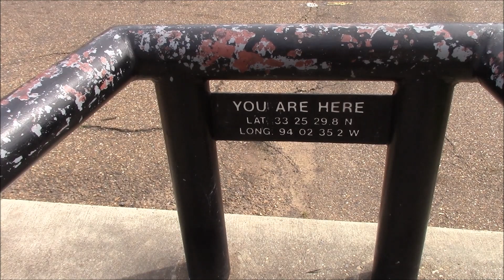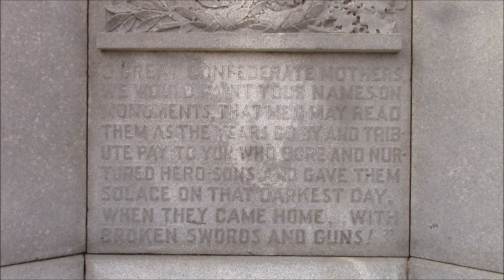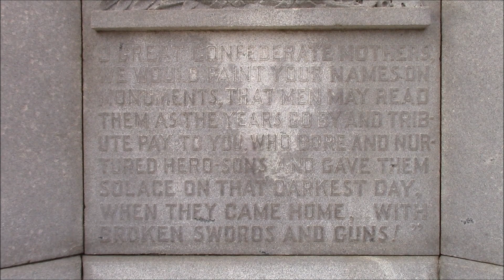Texarkana,Tx/Ar.=Federal Courthouse 1st Amendment Audit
Yes,the "Lasagna Tour" strikes again.
This is a history making Audit-two States at once. Keep in mind I am a practiced professional at this-dont try this at home.